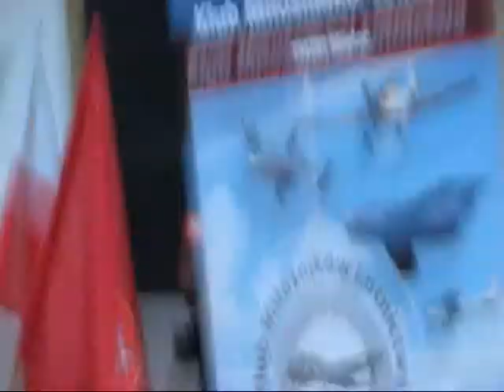Walne Zebranie Sprawozdawczo Wyborcze TMZM cz 1 z 2, 31.01.2015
Towarzystwo Miłośników Ziemi Mieleckiej im. Władysława Szafera w Mielcu ma nowy zarząd na lata 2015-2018 wybrany na Walnym Zebraniu Sprawozdawczo-Wyborczym, ukonstytuowany na pierwszym posiedzeniu dnia 31 stycznia 2015 roku. Nowym prezesem został wybrany Janusz Chojecki, wiceprezesami TMZM zostali wybrani Andrzej Talarek i Zbigniew Wicherski.